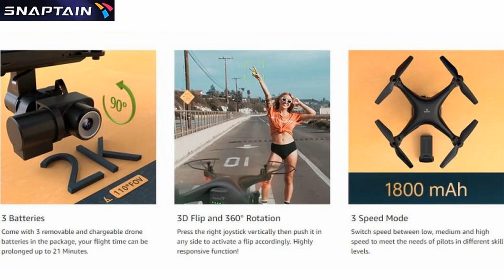Snaptain SP600n GPS 2-Axis Gimbal 2K-Video Low Budget Drone – Just Released !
Snaptain introduced SP600n GPS 2-Axis Gimbal 2K-Video Low Budget Drone for entry class. Please refer to below Ad $78.19